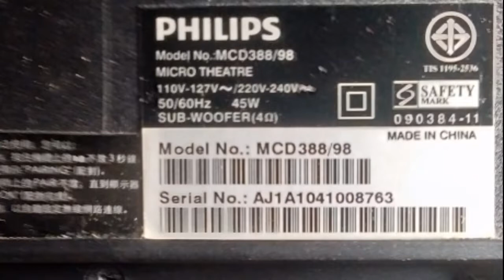Servis Home Teatre Werless Subwooofer Philips MCD388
Memperbaiki Home Teatre Philips MCD388 Problm Werless Subwoofer Tidak Berpungsi, Dvd Error, USB Tidak Respon